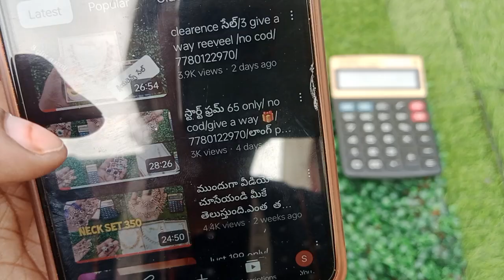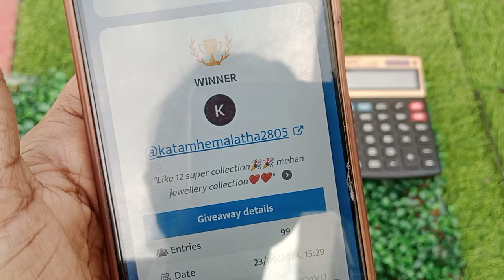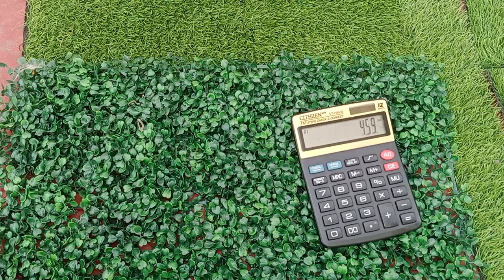Part-1 / దసరా కలెక్షన్/ no cod/ give a way 🎁/7780122970/do subscribe for next notifications/tq